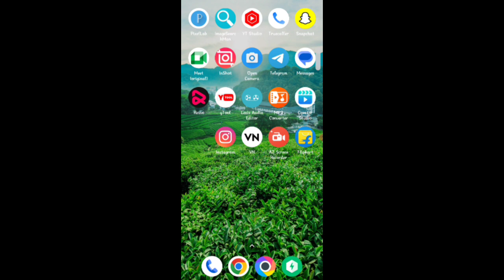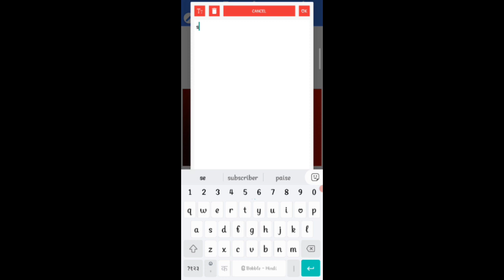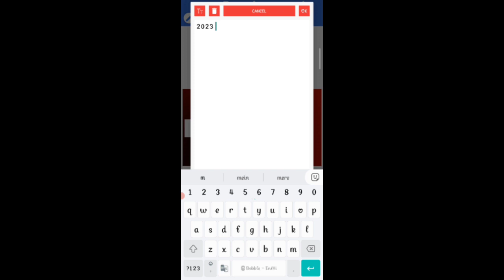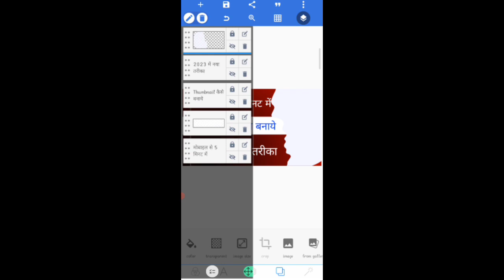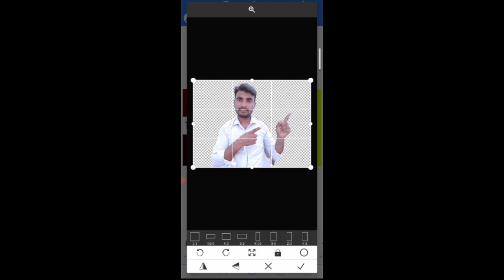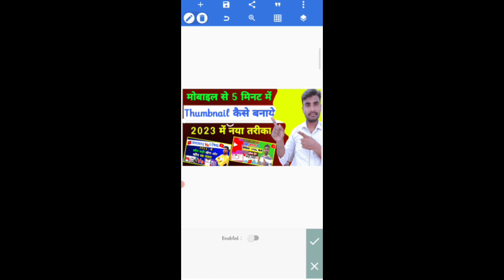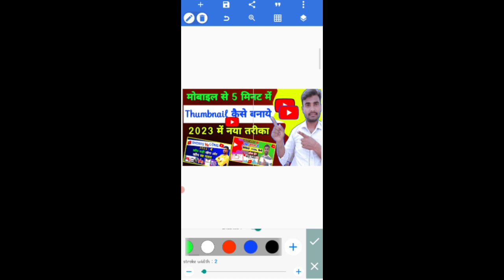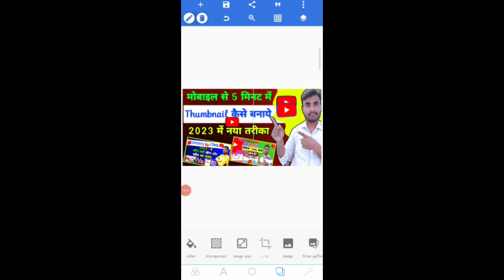Thumbnail Kaise Banaye? | YouTube Thumbnail Kaise Banaye? | How to Make YouTube Thumbnails ?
our Queries -

thumbnail
youtube thumbnail